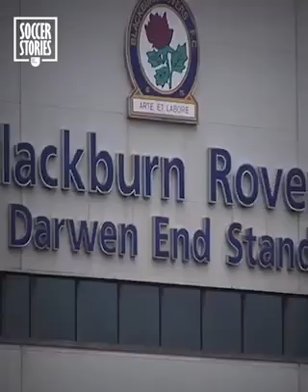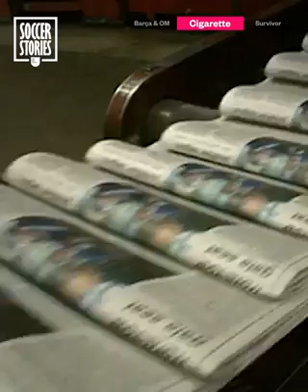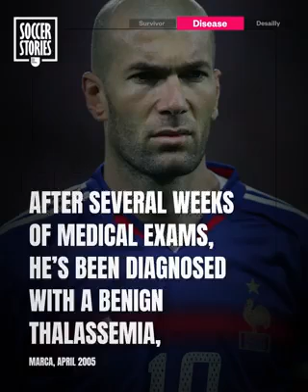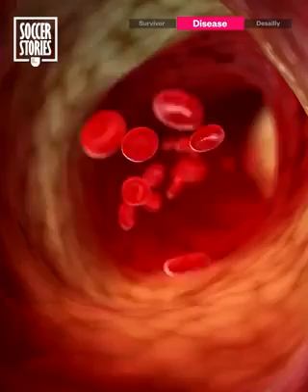Things you don't know about super star zinedine zidane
Football/Soccer